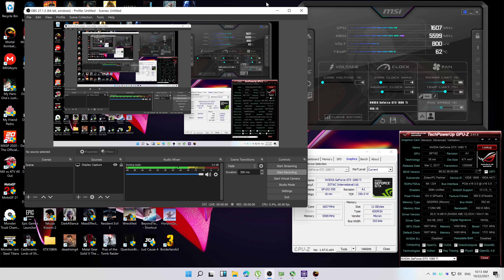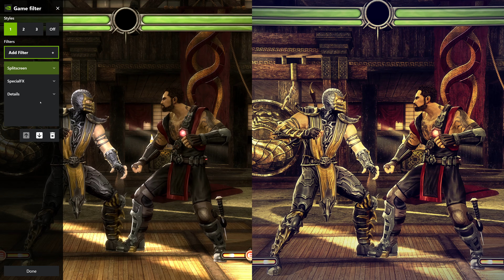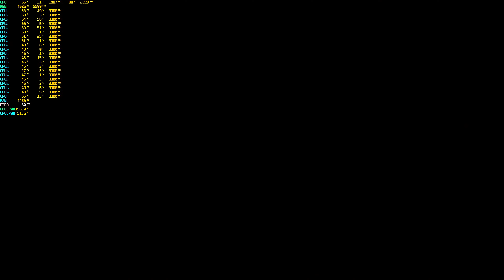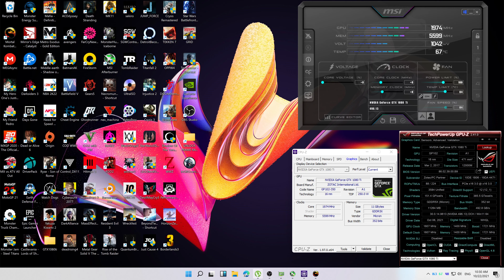NVIDIA Game Filter: Mortal Kombat Komplete Edition (4k Very High Preset on GTX1080ti 11gb)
How to launch Nvidia Game Filter (Nvidia Freestyle)
1) Press alt+Z and click Game Filter
2) Press alt+F3
How to use Nvidia Game Filter
1) Once Game filter is open, select a number
2) Click the + sign
3) Select a filter (You can add more than one filter)
4) To delete a filter, just click the trash icon
NOTES:
-I chose "Detail" as my Game filter since it is the one that gave the game a "Remastered" look. It is also the heaviest filter and took away a significant amount of FPS.
-Not all games supports Nvidia Game Filter
-You can add multiple filter at the same time
GAME: Mortal Kombat Komplete Edition
RESOLUTION: 4k (3840x2160)
Resolution Scale:  n/a
SETTINGS: Very High Preset
ANTI-ALIASING: 8xQ CSAA
GPU DRIVER: 496.13 Game ready Driver
Recording Software: OBS Recording
FULL SPECIFICATIONS:
RAM: 16Gb ECC 1866mhz
CPU: Intel Xeon E5 2690 Version2 with 10cores/20threads
PSU: Yido 80+ 750w
CASE: Keytech T300
HDD: 4Tb Skyhawk
SSD: 120Gb
FANS: 5x 120mm
CPU cooler: YGT CLA4200 Plus 4Pipes with 120mm RGB Fan